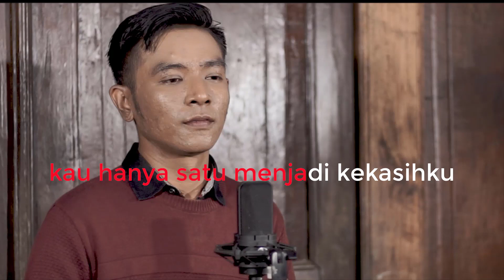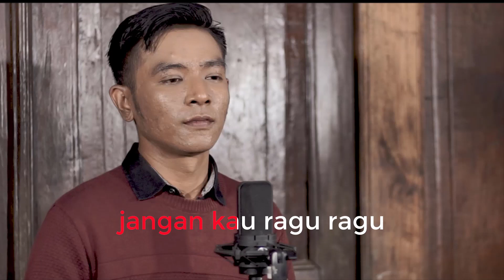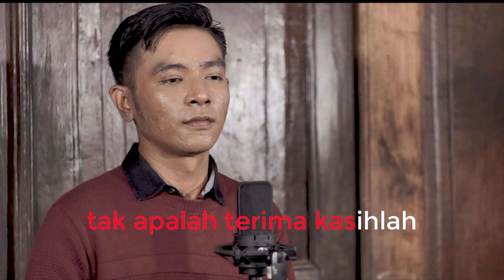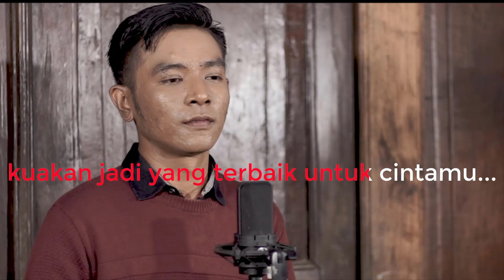Aisyah video lirik - Gerry mahesa | Mula Mula Kuhappy | Aisyah Jangan Ragu Ragu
lirik:
mula mula mula kuhappy
Tiba-tiba dia sakitkan hatiku
Tak apalah terima kasihlah
jadi kekasihku

Satu dua tiga ku cintamu
Kau hanya satu menjadi kekasihku
Berjanjilah padaku sayangku
Kau akan setia

Aisyah...
Jangan ragu-ragu dengan cinta ini
Jangan kau ragu-ragu ku jadi kekasihmu
Percaya padaku
Kuakan jadi yang terbaik untuk cintamu

Aisyah...
Aku sayang kamu aku rindu kamu
Tidur malamku sentiasaku mimpikan kamu
Kau hanya milikku untuk selamanya
Aku sayang ku rindu aku cintamu

Mula mula mula ku happy
jadi kekasihku

berjanjilah padaku sayangku
Kau akan setia

Aisyah...
Percaya padaku
Ku akan jadi yang terbaik untuk cintamu

Aisyah...

Ohhhh